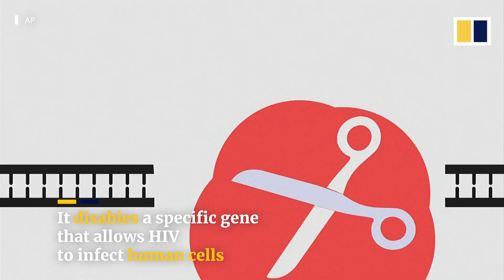Chinese scientist claims to have created world’s first gene-edited babies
A Chinese researcher claims that he has helped make the world's first genetically modified babies, Lulu and Nana. The researcher, He Jiankui, says the twin girls’ DNA was altered with the CRISPR gene-editing tool to switch off an HIV-related gene so they would be born with an immunity to HIV viruses. Chinese health regulators have said they were “in the dark”  about the experiment until it was announced and have launched an investigation. He’s announcement also triggered a flood of condemnation from scientists at home and abroad.